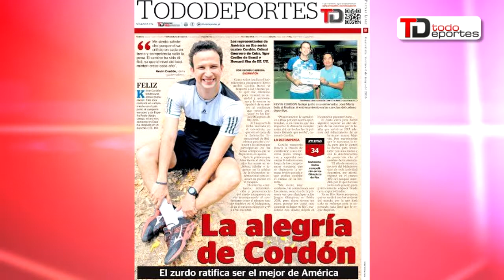La Selección de Futsal viaja al premundial de Costa Rica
La Selección Nacional de Futsal viaja este viernes a Costa Rica para disputar el premundial de la Concacaf que reparte cuatro boletos al Mundial de Colombia; el Barcelona, Atlético de Madrid y Real Madrid pelean por la Liga Española; el Bayern Munich podría coronarse mañana en la  Bundesliga.